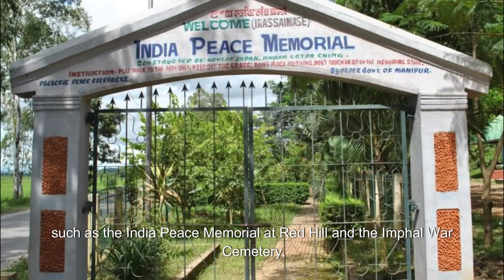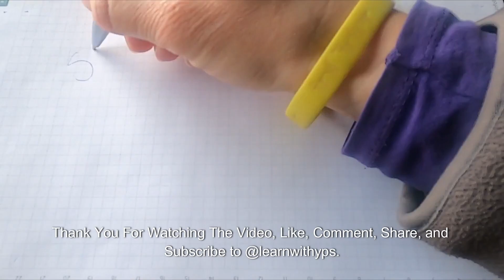Imphal Valley - इंफाल घाटी